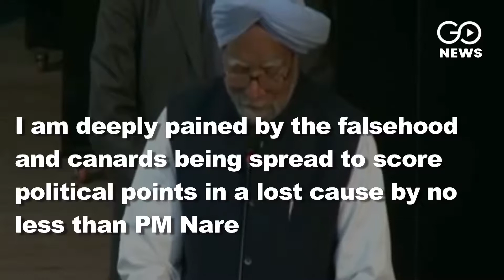Manmohan Responds To PM's Charge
Manmohan Singh accuses PM Modi of spreading lies to boost poll campaign after the latter accuses him of 'secret meetings' with Pak